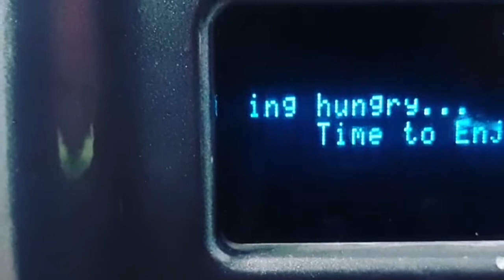Snackin' With Ortega 013: The Uncrustables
Turn on while we take down our first ever Uncrustables snacks!